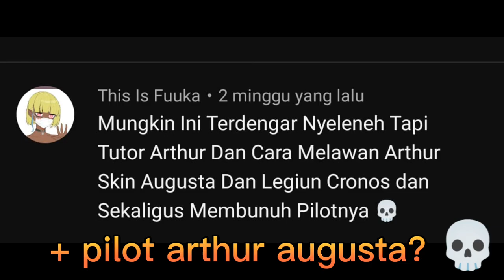Arthur tutorial play save || Super Mecha Champions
Happy watching

​FPS : 60
Grafick : low
Resolution : low